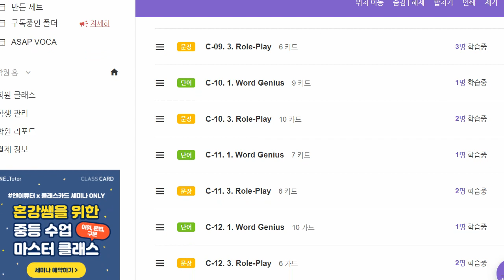신혜원 2021 10 14 기초회화 말하기 성취도 100